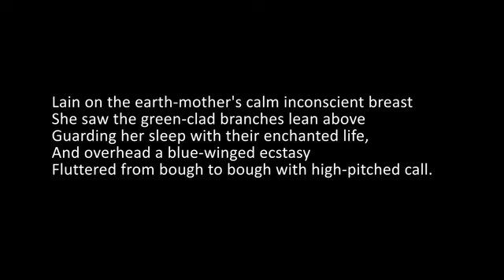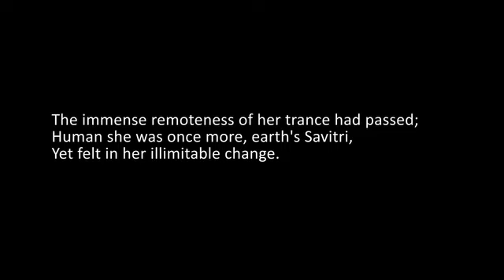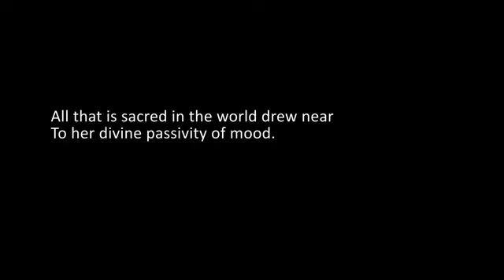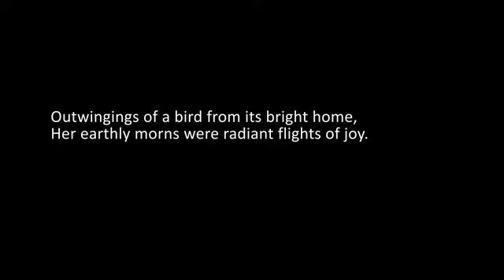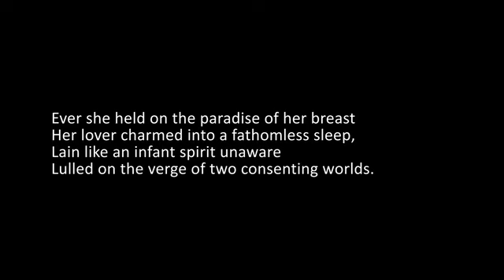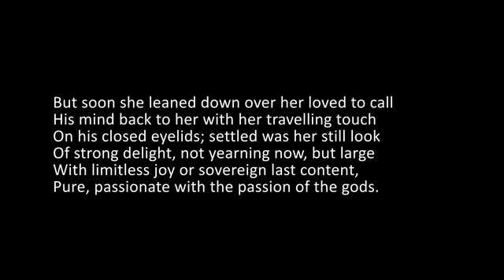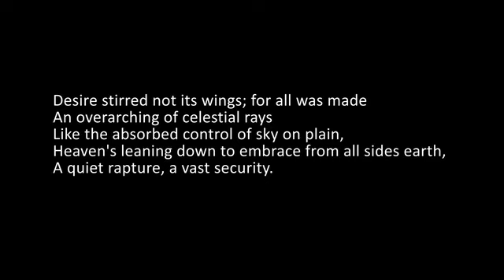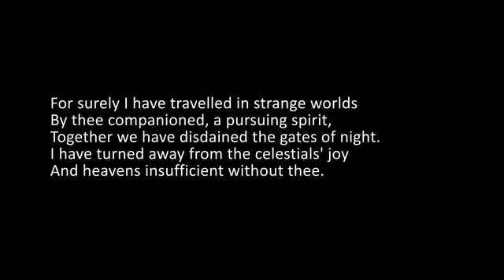THE ENGLISH OF SAVITRI BY SHRADDHAVAN BOOK 12 EPILOGUE-THE RETURN TO EARTH LINES 1-87 2016-12-08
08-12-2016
SAVITRI
BOOK 12
EPILOGUE
THE RETURN TO EARTH
Lines  001-087

EPILOGUE

  Out of abysmal trance her spirit woke.
Lain on the earth-mother's calm inconscient breast
She saw the green-clad branches lean above
Guarding her sleep with their enchanted life,
And overhead a blue-winged ecstasy
Fluttered from bough to bough with high-pitched call.
Into the magic secrecy of the woods
Peering through an emerald lattice-window of leaves,
In indolent skies reclined, the thinning day
Turned to its slow fall into evening's peace.
She pressed the living body of Satyavan:
On her body's wordless joy to be and breathe
She bore the blissful burden of his head
Between her breasts' warm labour of delight,
The waking gladness of her members felt
The weight of heaven in his limbs, a touch
Summing the whole felicity of things,
And all her life was conscious of his life
And all her being rejoiced enfolding his.
The immense remoteness of her trance had passed;
Human she was once more, earth's Savitri,
Yet felt in her illimitable change.
A power dwelt in her soul too great for earth,
A bliss lived in her heart too large for heaven;
Light too intense for thought and love too boundless
For earth's emotions lit her skies of mind
And spread through her deep and happy seas of soul.
All that is sacred in the world drew near
To her divine passivity of mood.
A marvellous voice of silence breathed its thoughts.
All things in Time and Space she had taken for hers;
In her they moved, by her they lived and were,
The whole wide world clung to her for delight,
Created for her rapt embrace of love.
Now in her spaceless self released from bounds
Unnumbered years seemed moments long drawn out,
The brilliant time-flakes of eternity.
Outwingings of a bird from its bright home,
Her earthly morns were radiant flights of joy.
Boundless she was, a form of infinity.
Absorbed no longer by the moment's beat
Her spirit the unending future felt
And lived with all the unbeginning past.
Her life was a dawn's victorious opening,
The past and unborn days had joined their dreams,
Old vanished eves and far arriving noons
Hinted to her a vision of prescient hours.
Supine in musing bliss she lay awhile
Given to the wonder of a waking trance;
Half-risen then she sent her gaze around,
As if to recover old sweet trivial threads,
Old happy thoughts, small treasured memories,
And weave them into one immortal day.
Ever she held on the paradise of her breast
Her lover charmed into a fathomless sleep,
Lain like an infant spirit unaware
Lulled on the verge of two consenting worlds.
But soon she leaned down over her loved to call
His mind back to her with her travelling touch
On his closed eyelids; settled was her still look
Of strong delight, not yearning now, but large
With limitless joy or sovereign last content,
Pure, passionate with the passion of the gods.
Desire stirred not its wings; for all was made
An overarching of celestial rays
Like the absorbed control of sky on plain,
Heaven's leaning down to embrace from all sides earth,

 A quiet rapture, a vast security.
Then sighing to her touch the soft-winged sleep
Rose hovering from his flowerlike lids and flew
Murmurous away. Awake, he found her eyes
Waiting for his, and felt her hands, and saw
The earth his home given back to him once more
And her made his again, his passion's all.
With his arms' encircling hold around her locked,
A living knot to make possession close,
He murmured with hesitating lips her name,
And vaguely recollecting wonder cried,
"Whence hast thou brought me captive back, love-chained,
To thee and sunlight's walls, O golden beam
And casket of all sweetness, Savitri,
Godhead and woman, moonlight of my soul?
For surely I have travelled in strange worlds
By thee companioned, a pursuing spirit,
Together we have disdained the gates of night.
I have turned away from the celestials' joy
And heaven's insufficient without thee.